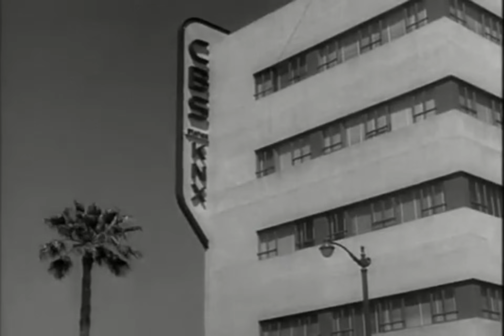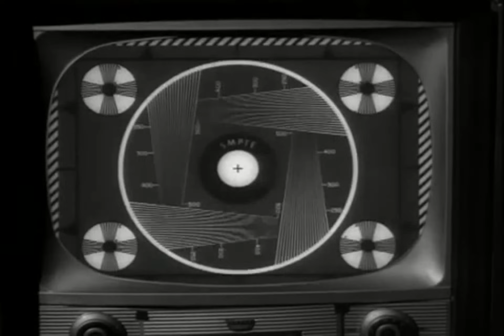La Familia Monster Zombo